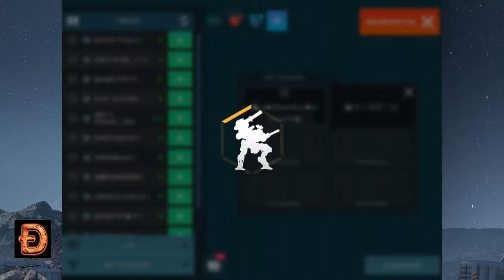War Robots - Max Sensitivity Challenge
War Robots
※ ★ Ɖ ε ᴀ ϯ н  Я σ ω ★ ※
        DLZYX4 / iOS

I will be doing a challenge that one of my clan mates asked me or challenged me to do. It will be the Max Sensitivity Challenge! I am used to playing with my sensitivity all the way down. Today the sensitivity will be all the way up. I think it will be hard to play like that. We will see how it goes! I hope you enjoy the games.